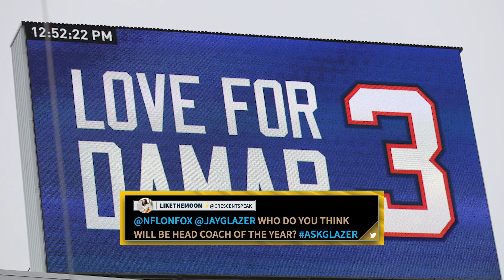Tom Brady’s next move, Patrick Mahomes' injury update & Coach of the Year w/ Jay Glazer | NFL on FOX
Jay Glazer answers your NFL Divisional Round Weekend questions in this week’s AskGlazer, covering whether the Panthers are any closer to getting a coach, the future of Tom Brady, Patrick Mahomes’ status, if Lamar Jackson will return to Baltimore, and more.